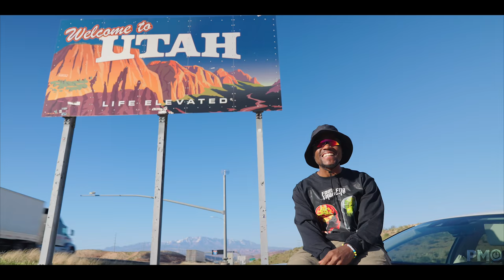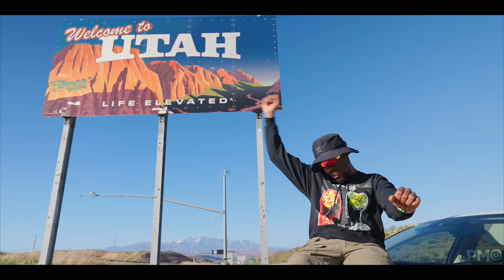Wendell Lewis - B.O.M.B. (Official Video)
Song/Video Credits:
Filmed & Directed by Wendell Lewis & Ashley Anthony
Produced by GC & Ament
Mixed/Mastered by Wendell Lewis